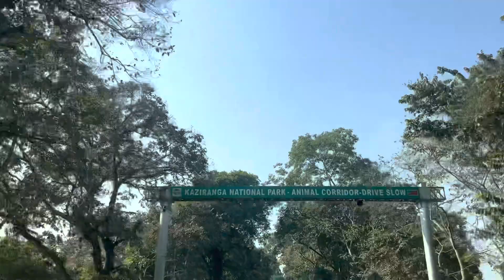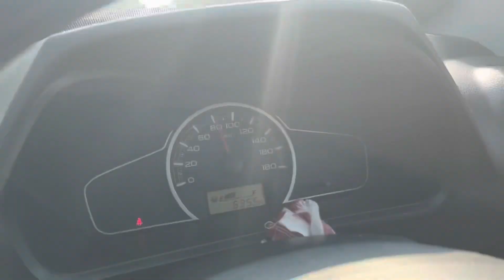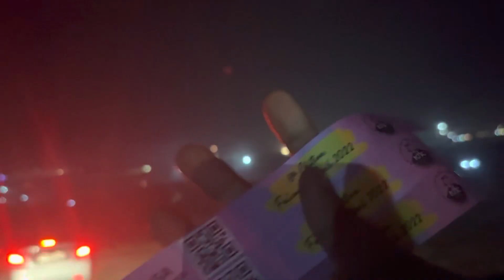Falcon festival 2022 | Prankuri’s Vlog | Arman Malik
Here’s the new video about Falcon festival 2022 Dima hasao,Assam,India
Thanks